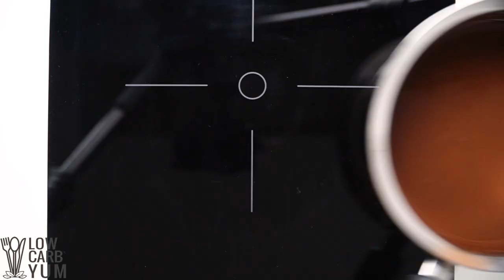Keto Chocolate Covered Peanut Clusters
PRINTABLE RECIPE

These low-carb homemade chocolate covered peanut clusters are a delicious treat for the holidays! They’re made without sugar alcohols for paleo-friendly and guilt free snacking.

Ingredients
4 ounces unsweetened baking chocolate
1 tablespoon coconut oil
½ teaspoon vanilla stevia drops
24 drops monk fruit liquid extract see Notes and Comments
6 ounces Planters Cocktail peanuts

LowCarbYum.com is a participant in the Amazon Services LLC Associates Program, an affiliate advertising program designed to provide a means for sites to earn advertising fees by advertising and linking to amazon.com.